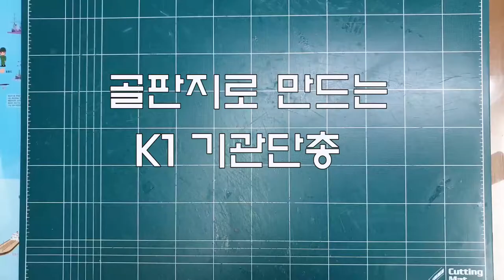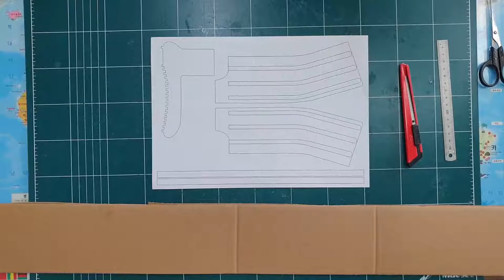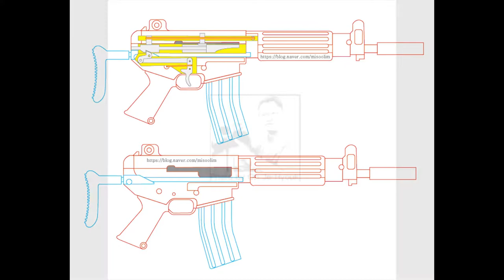골판지로 만들어보는 k1기관단총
Oh teacher's PAPER CRAFT
오쌤의 그림마당의 숨은 컨텐츠 [종이공예]에서는 상상력을 자극 시키고 그림의 영감을 주는 종이모형 아이디어 작업들을 기록 하고 있습니다.
종이모형은 생각보다 누구나 쉽게 접근 할 수 있는 컨텐츠 입니다.
도구나 실력을 마음에 두지 말고 가지고 있는 재료로 만들고 싶은 모형을 시작 해 보시기 바랍니다.
그림을 배우시거나 시작하시는 분들께도 좋은 자극이되기를 바랍니다.

초등학생 막내와 함께 만들어 보는 초등학교 여름방학 만들기 숙제..군대에서 통신병으로 복무할때 지급 받았던 K1 기관단총..영상편집 초보자의 작업으로 다소 고르지 못한 브금주의...저작권 자유로운 브금 추천해주세요.^^

영상을 둘러 보시며 제작과정 뿐만 아니라 궁금하신 점은 댓글에 남겨주세요.

블로그 제작과정 보기

제이의추억저장소_프라모델.종이모형